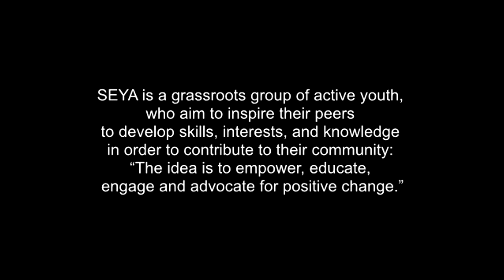SEYA RUCKUS 2015 Highlights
SEYA is a youth led, youth run group who work together to make a positive difference in the community through active participation. They organize events to showcase youth talents, creativity and ideas (ex. Annual Ruckus Fashion and Talent Showcase). SEYA youth also host workshops on leadership, skills development, teamwork, youth issues and create opportunities for experiential learning (ie learning by "doing"). SEYA's long term vision is to provide ongoing opportunities for advocacy, civic engagement, and volunteer hours. This is to support the health and capacity of the youth here in the Lakeshore.

Ruckus is a Youth run and Youth organized Talent Show in the South Etobicoke Region were youth can share their talents in the community that gives them opportunity to create something they love.
"We are youth who care about our community as we believe Youth are the pillars of tomorrow".